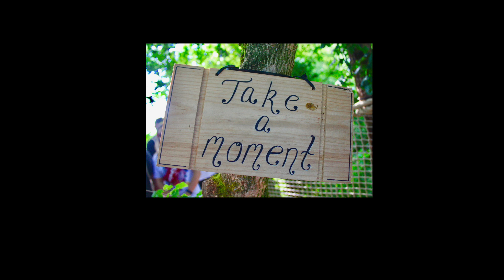The Key to Manifest Your Best Life | Words of Wisdom with Wendi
Welcome back to Words of Wisdom with Wendi! In this video, we uncover the secret to manifesting your best life: feeling the emotion of your manifestation or dream state. By truly embodying the emotions associated with your desired outcomes, you can align your energy and attract your dreams into reality.

Join me as we explore practical techniques to harness the power of emotions in your manifestation practice. Learn how to shift your mindset, visualize with intensity, and cultivate the feelings that will bring your dreams to life. This transformative approach will help you become a powerful manifestor and create the life you’ve always envisioned.

Chapters:
0:00 - Coming up
0:20 - Introduction
0:45 - Understanding Visualization
1:07 - Key to Visualization
1:18 - Techniques to Feel Your Dream State
1:43 - Practical Exercise
2:44 - Making the Magic Happen
3:27 - Quick Meditation
4:18 - Last Step to Make It Happen
4:47 - Conclusion and Next Steps
5:11- Outro